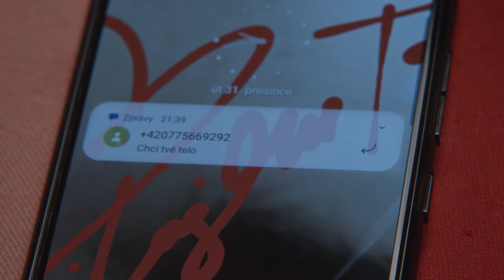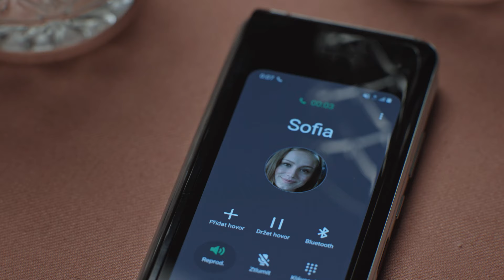ZNÁMI NEZNÁMI / PREMIÉRA 05.08.2021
Sladko horká komédia o partii českých a slovenských priateľov, ktorí sa schádzajú v pražskom byte, aby oslávili príchod Nového roku. Poznajú sa už dlho a aj toto stretnutie by sa nieslo v duchu klasickej silvestrovskej oslavy, keby... Keby sa nezrodil zdanlivo nevinný nápad: dať mobilné telefóny na stôl a nahlas zdielať každú správu a prichádzajúci hovor. Koľko toho o sebe nesmieme vedieť, aby sme mohli zostať priateľmi, milencami, manželmi, rodičmi...? Stačí jeden večer a z dobrých známych sa stanú neznámi.